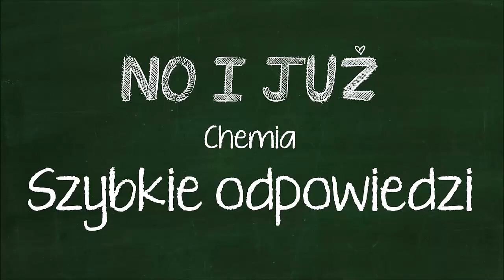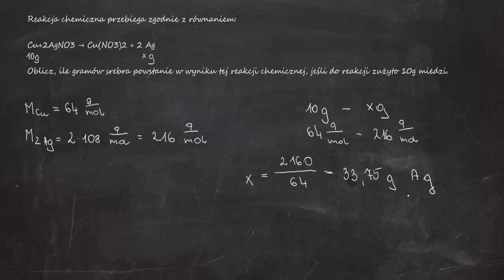Reakcja chemiczna przebiega zgodnie z równaniem: Cu+2AgNO3 → Cu(NO3)2 + 2 Ag